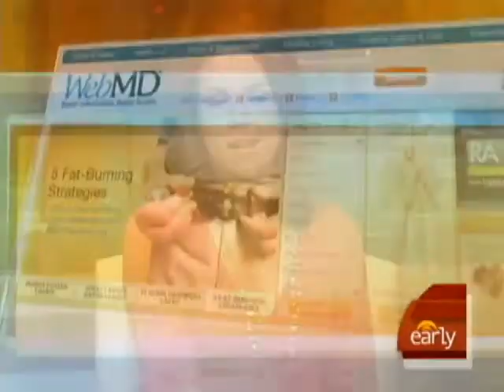Test Predicts Menopause Start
In this latest installment of "HealthWatch," Erica Hill speaks with Dr. Jennifer Ashton about the benefits of an innovative test which can indicate almost exactly when a women will enter menopause.